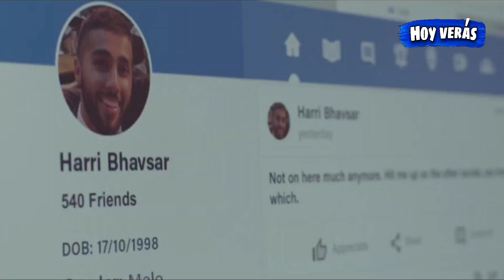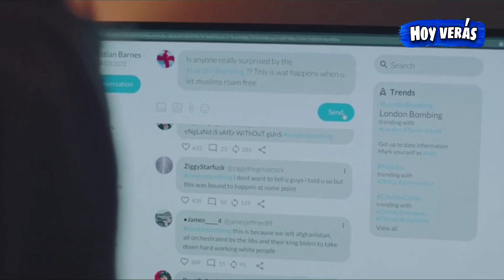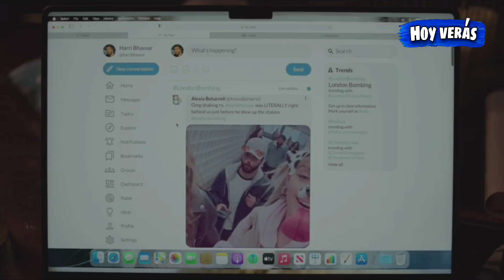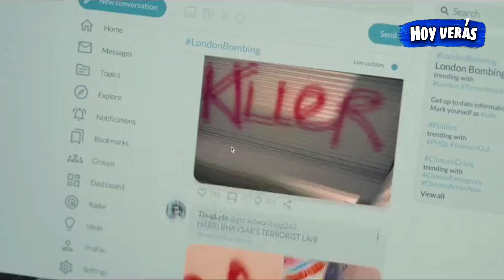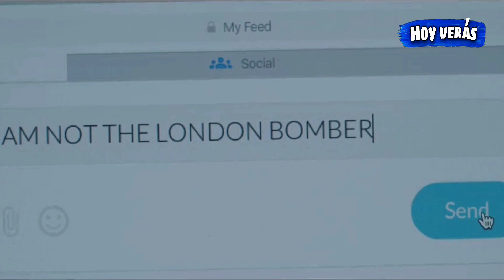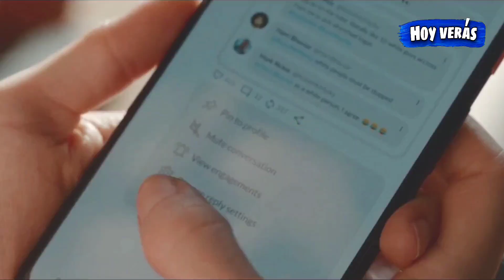Cuando La Gente del Internet Te Acusa de Un Crimen sin pruebas | ACUSADO RESUMEN EN 8 Minutos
Acusado resumen,
Resumen acusado pelicula,
Acusado trailer,
Trailer acusado,
Acusado pelicula,
Acusado 2023 película,
Acusado Netflix pelicula,
Accused 2023 pelicula,